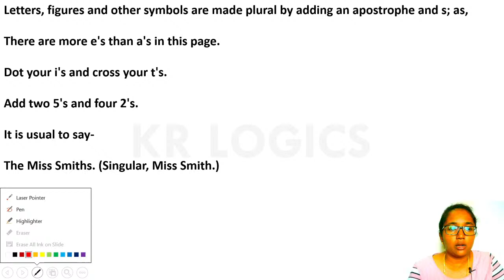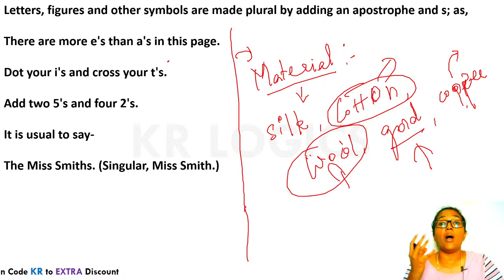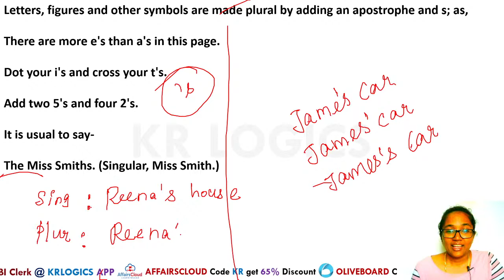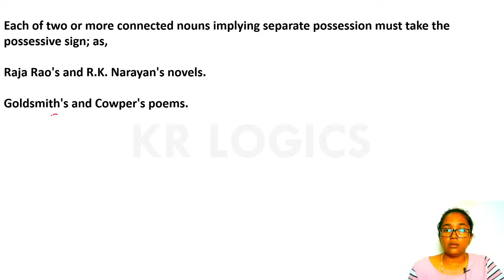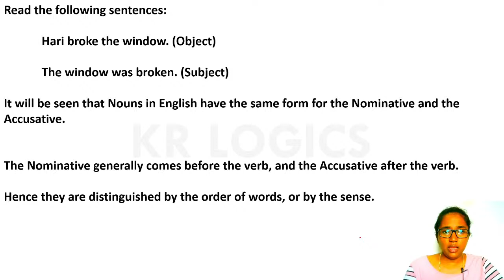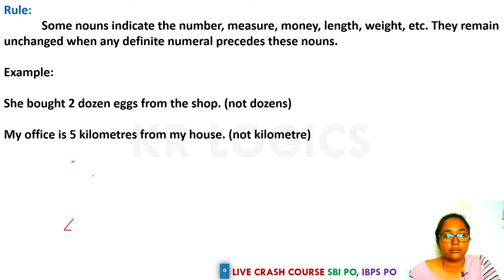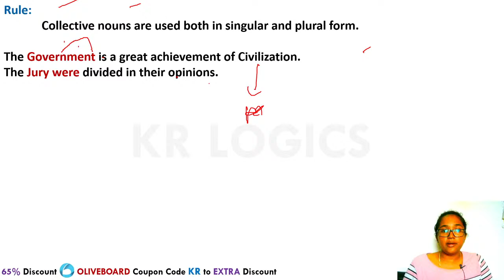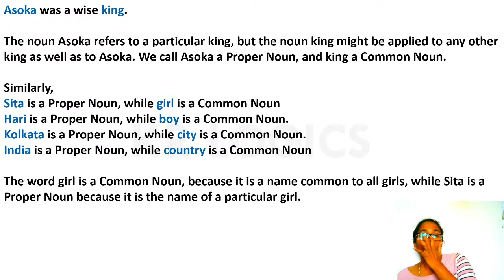Class 2 - Noun-2 | English | KR Logics | REENA